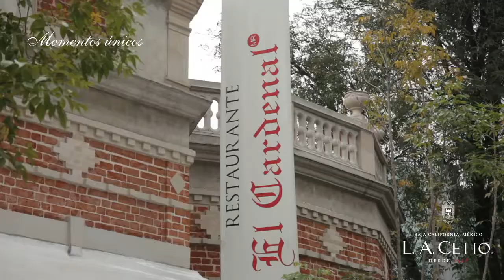Momentos únicos el Restaurante El Cardenal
Momentos únicos con Vinos L.A. Cetto
Restaurante: El Cardenal